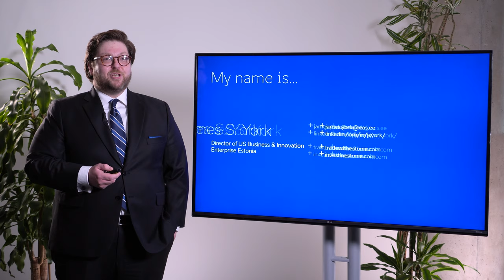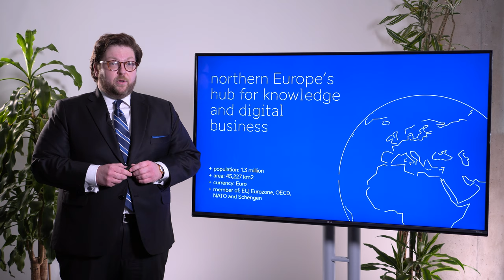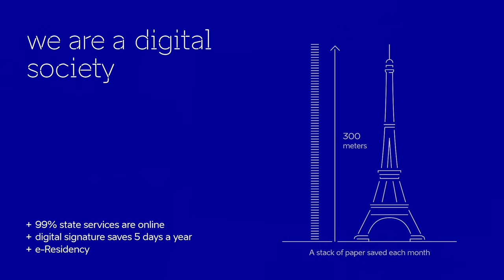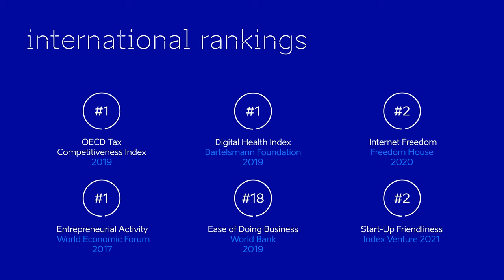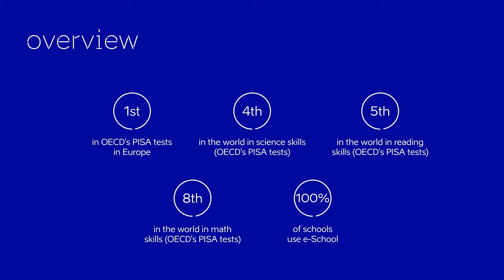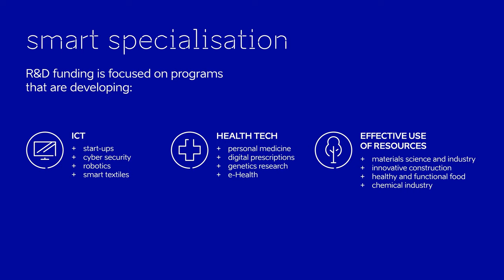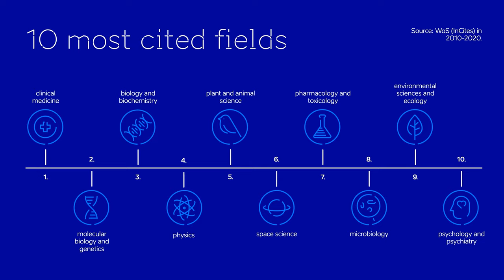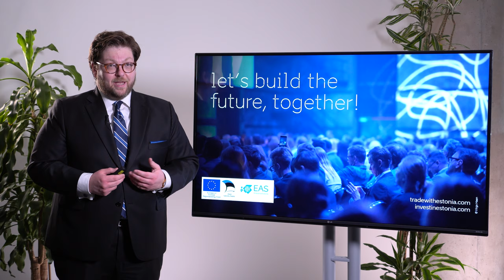BIO Digital 2021: Estonian Biotech Pioneers Pushing Boundaries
As the world’s most advanced digital nation, Estonia offers fertile ground for innovation across the biotech industry.

Living up to this law of nature, the tiny country of Estonia continues to punch above its weight. The country’s uniquely entrepreneurial environment, solid scientific and research foundation, and strongly interconnected scientific community provide the perfect backdrop for breakthroughs ranging from Europe’s first CE-marked cancer polygenic risk score tests to viral transport solution technology that enables direct real-time PCR without the need of any nucleic acid extraction or purification methods.

In biotech, the smallest things make the biggest difference!

Meet the leading-edge biotech companies participating at BIO Digital 2021 and pushing boundaries with their in-depth knowledge and constant drive to improve the world through science.